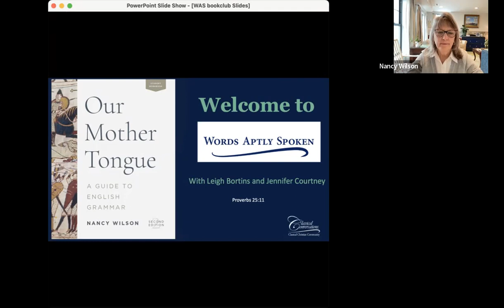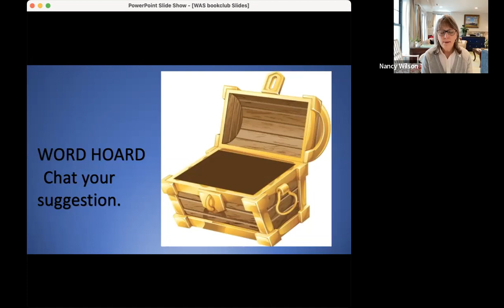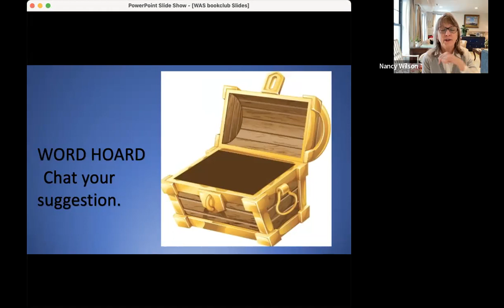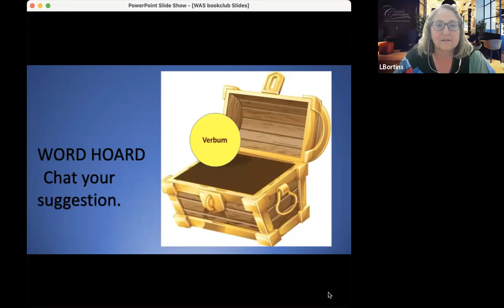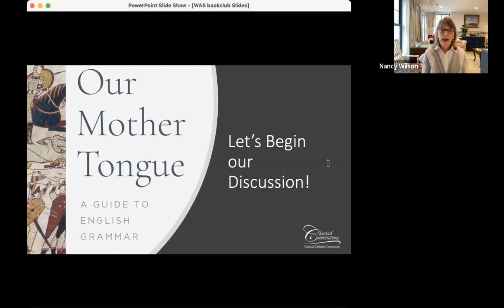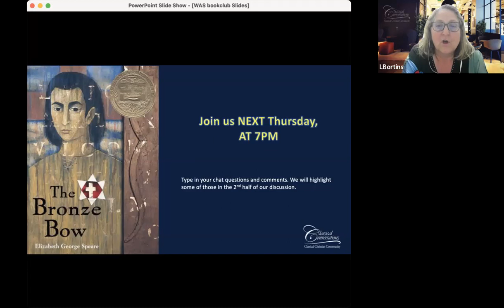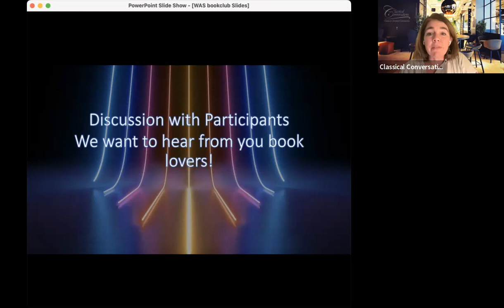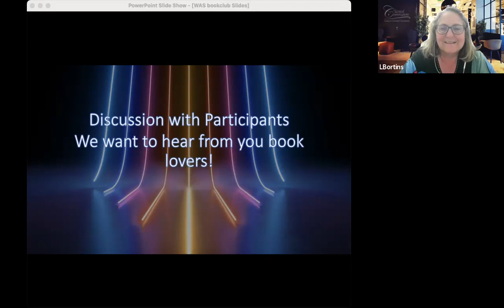Words Aptly Spoken | Our Mother Tongue, Nancy Wilson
Listen in as we discuss the book, Our Mother Tongue with author Nancy Wilson!